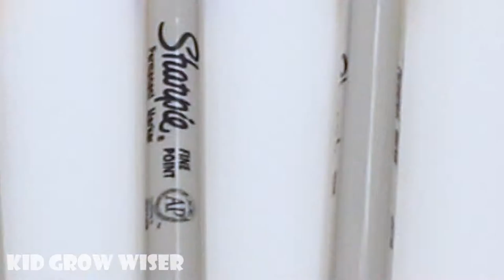Learn colors and numbers for kids with coloring Halloween Spider into Transparent Egg Container 5x2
Halloween Spider into Transparent Egg Container 5x2